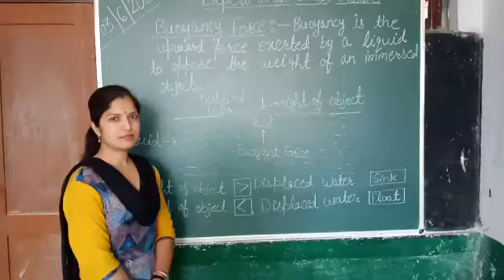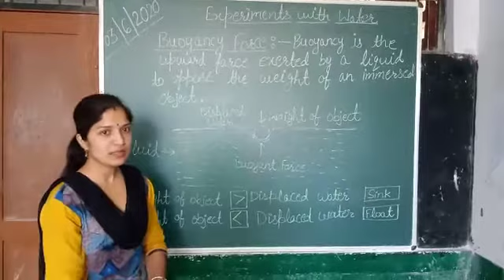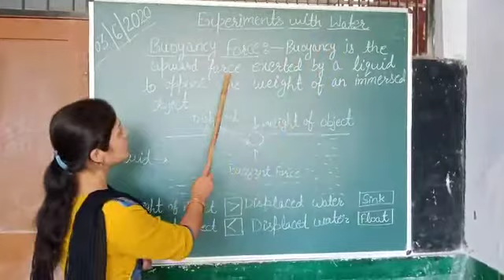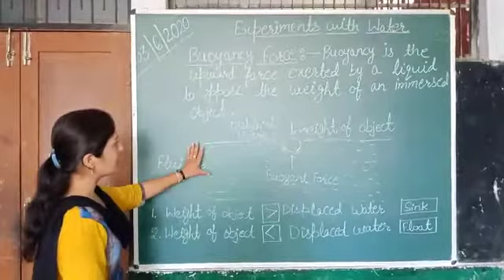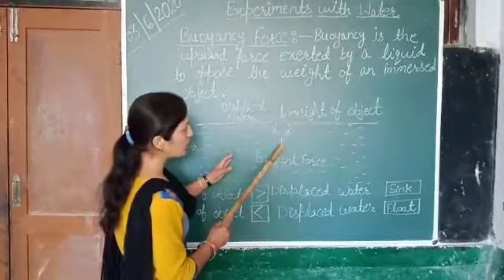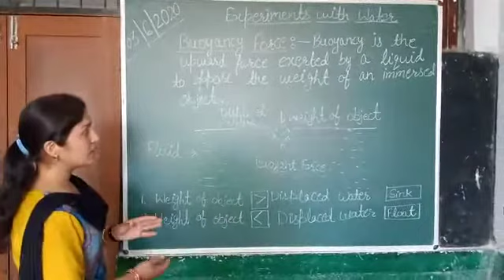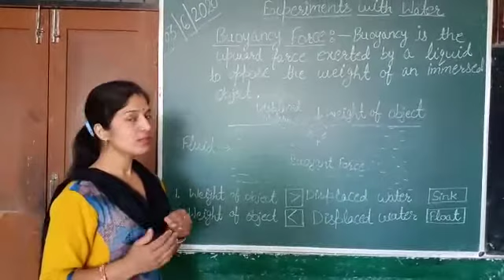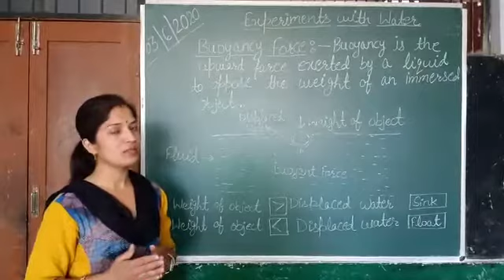Topic Experiment with water by Mrs. mansa